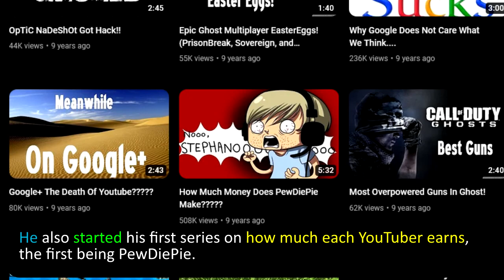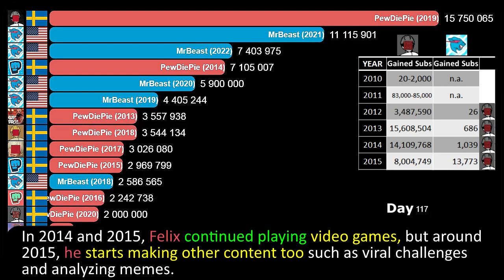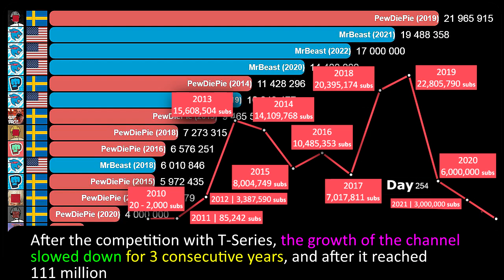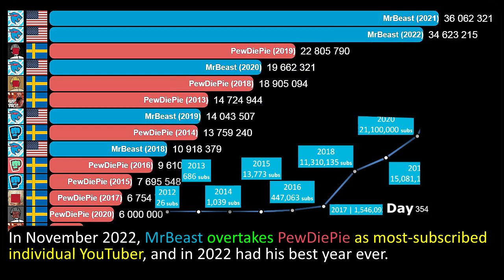MrBeast VS PewDiePie: The Most Successful Years on YouTube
Comparison of the number of subscribers gained by MrBeast and PewDiePie over the years. Have you ever wondered which one gained the most subscribers in a year? Watch the video to find out!

CHAPTERS
00:00 Pewdiepie Beginning | MBeast Beginning
PewDiePie began his channel in early 2010, and he gained between 20 and 2,000 subscribers that year. His first video was a Minecraft video.
MrBeast began his channel in February 2012, at just 13 years old. He started posting Minecraft videos and ended the year with 26 subscribers.

00:17 PewDiePie VS MrBeast - Subscribers Gained Over The Years
In his early years, PewDiePie focused on commentary on video games, especially horror and action video games.

00:29 Pewdiepie 1 million and 10 million subscribers
In July 2012, he reached 1 million subscribers and almost quadrupled to 3.5 million by the end of the year.
In 2013, PewDiePie reached 10 million subscribers, and he took the coveted Number 1 spot on YouTube, from Smosh, on 15 August.

00:46 MrBeast how much money does youtubers make
In 2013, Jimmy started uploading videos of different games like Pokemon Online, Black Ops 2 and Battle Pirates.
He also started his first series on how much each YouTuber earns, the first being PewDiePie.
In 2015, he started the series "The Worst Intros on YouTube", and in 2016 he began to gain popularity with it.

01:08
In 2014 and 2015, Felix continued playing video games, but around 2015, he starts making other content too such as viral challenges and analyzing memes.

01:19 MrBeast
That's 28 more subscribers than in the 3 years of the channel.

01:29 PewDiePie 50 million subscribers | MrBeast 1 million subscribers
At the end of 2016, PewDiePie is the first channel to reach 50 million subscribers.
In 2017, Felix finds himself involved in controversy, due to jokes and actions made in some videos.
In 2017, Jimmy shifted his content to challenges, and he reached 1 million subscribers. In its sixth year, he gained over 1 million subscribers in one year, for the first time.

01:53 PewDiePie vs T-Series
In 2018, the subscriber war against T-Series began, ending in 2019.
However, the competition allowed PewDiePie to have his best two years ever and reach 100 million subscribers in August 2019.
In November 2020, PewDiePie shared that he sees himself retired from YouTube, but continued to upload videos to this day.
After the competition with T-Series, the growth of the channel slowed down for 3 consecutive years, and after it reached 111 million in December 2021, it almost stopped to this day.

02:29 MrBeast 10 million subscribers
In 2018, MrBeast bought ads in various media companies to help PewDiePie in the subscriber war against T-Series.
In 2019, he surpassed the number of subscribers achieved in the previous year, and in 2020 he did it again.

02:46 MrBeast 50 million and 100 million subscribers
In early 2021, MrBeast reached 50 million subscribers, and in 2022 he became the fifth channel and second individual YouTuber to reach 100 million subscribers.

02:57 MrBeast overtakes PewDiePie

DATA SOURCE
Socialblade, Wall Street Journal, The Washington Post, Wired Magazine.
Also, this video was inspired by SunnyV2's "Has PewDiePie Lost The Motivation For YouTube?" video, and inspired by the video "Mr Beast's OBSESSION With PewDiePie" posted by "Patrick Cc:".